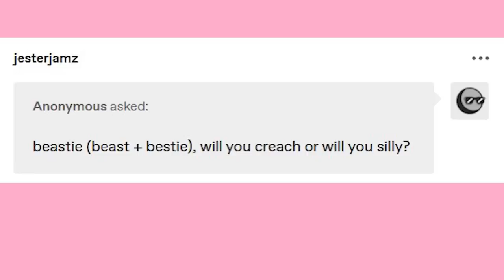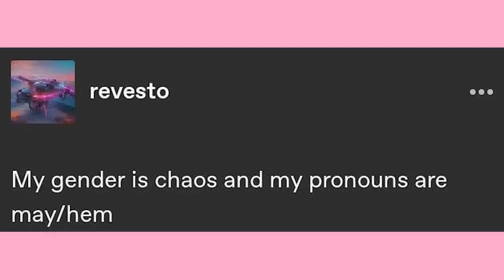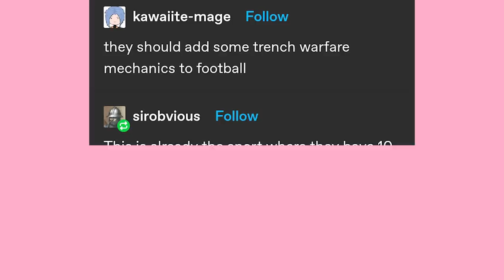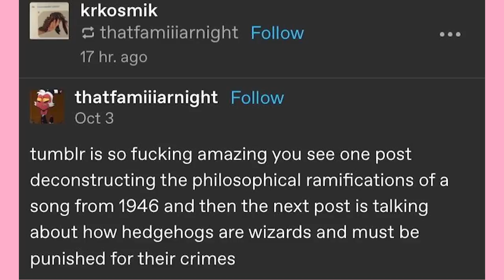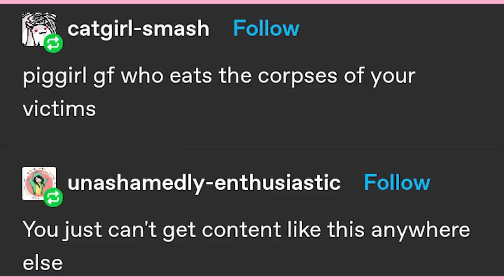Shadow The Haikuhog | Late Night Tumblr Posts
Got Stuff You'd like to Send? Send it to:
P.M. Seymour